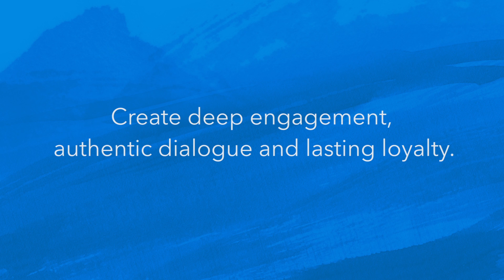The Information Wilderness: Support Forums Without Visuals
People learn in many ways—your support forums should reflect that. Plus, visual-rich customer communities increase call deflection and customer satisfaction.